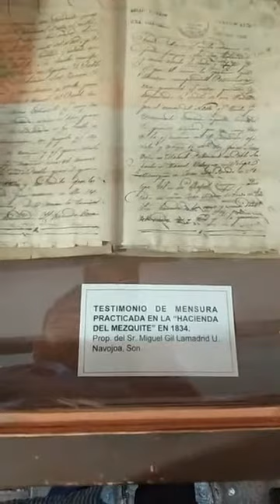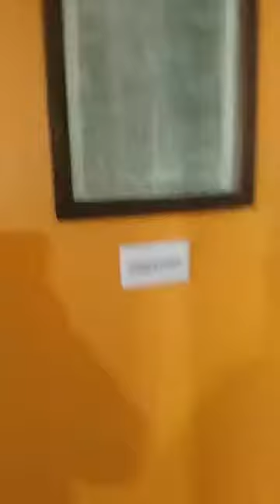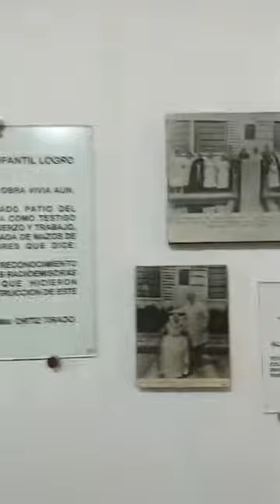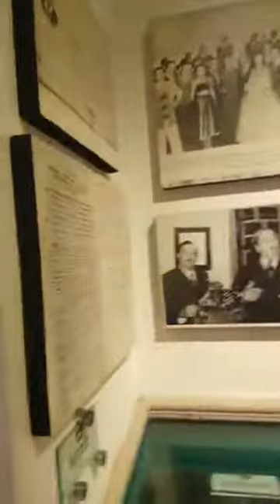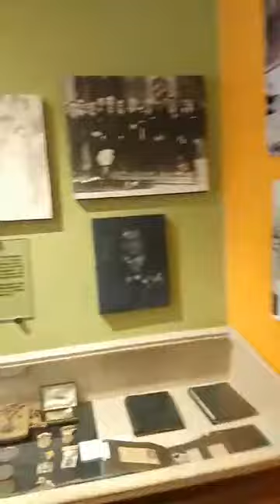VISITA AL MUSEO DE ÁLAMOS SONORA